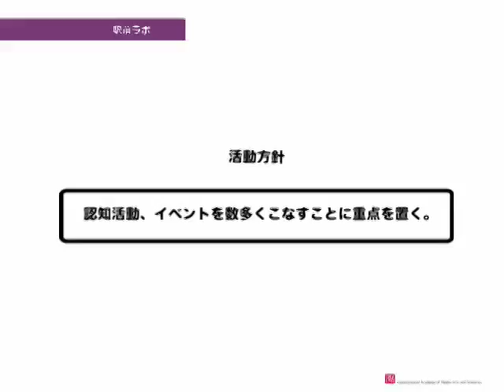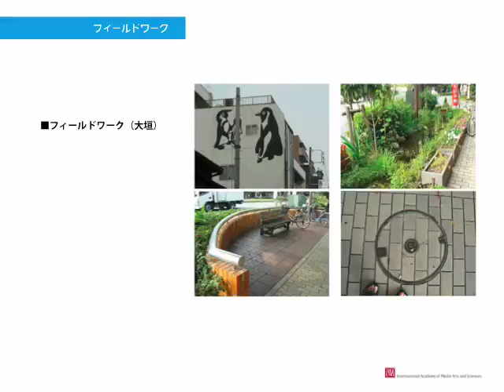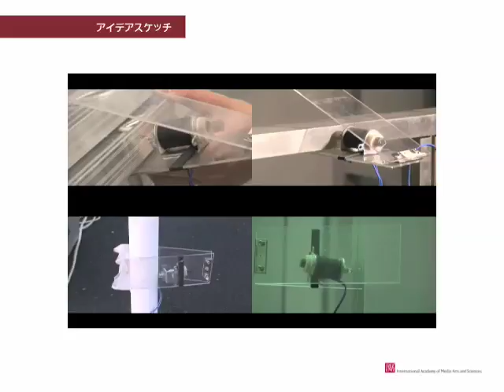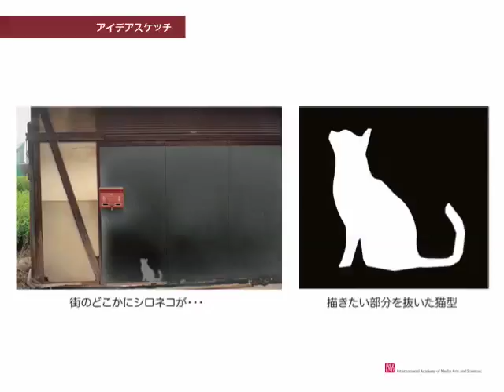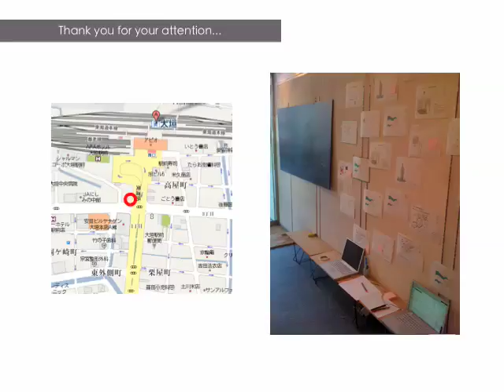081211出前プレゼン2